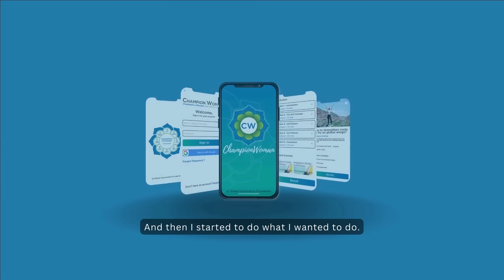" Afraid of being judged by others? Then this video is for you"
Are you tired of constantly worrying about what other people think of you? Do you feel like the fear of being judged is holding you back from living your best life? In this video, we'll explore practical tips and strategies to help you overcome FOPO (fear of other people's opinions) and boost your self-awareness. You'll learn how to calm your mind and take control of your thoughts through the power of auto-suggestion, reflection, and self-awareness. By understanding your own core values and personal qualities, you can gain the confidence to be yourself and stop letting the opinions of others hold you back.